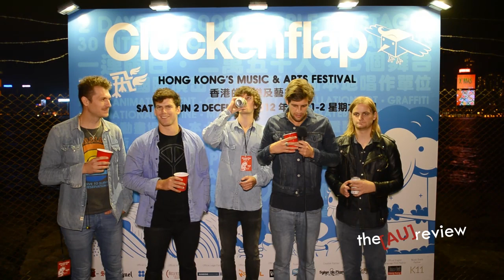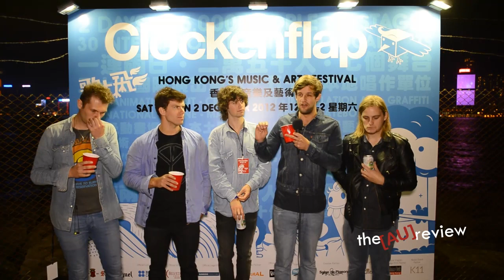Clockenflap: The Rubens talk Asia, the J Award and the end of the world...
the AU review interviews Sydney's The Rubens at Hong Kong Festival Clockenflap about Asia, winning the J Award, plans in 2013, life on the road, the end of the world and much much more...